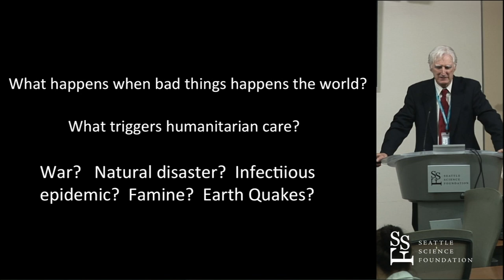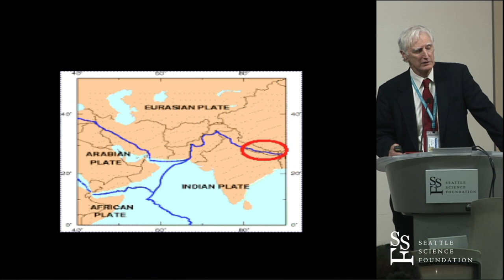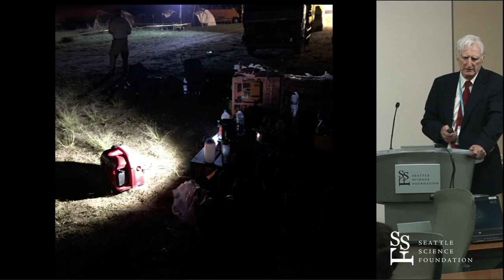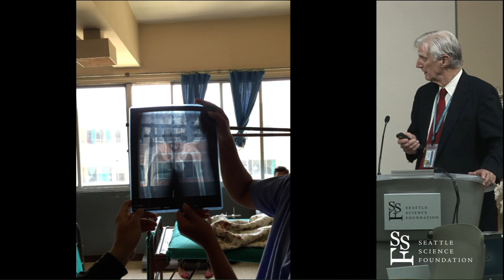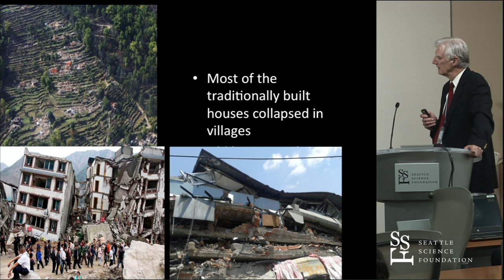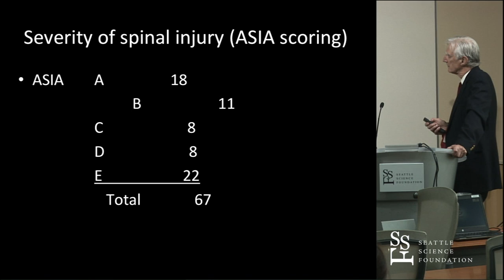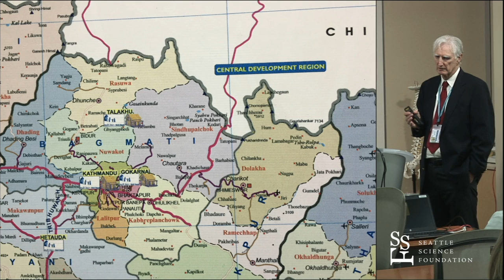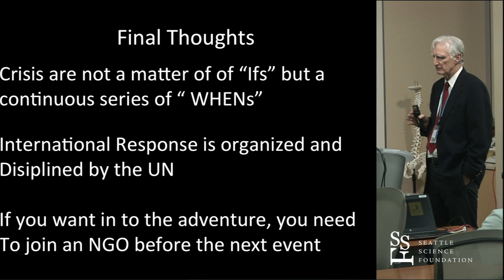Orthopedic & Spine Care in a Disaster: What I learned in Nepal by Theodore Wagner, M.D.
Orthopedic & Spine Care in a Disaster: What I learned in Nepal was presented by Theodore Wagner, M.D. at our semi-monthly Spine Conference. Dr. Wagner discusses his incredible experience of working with the citizens of Nepal after the deadly earthquake in 2015.